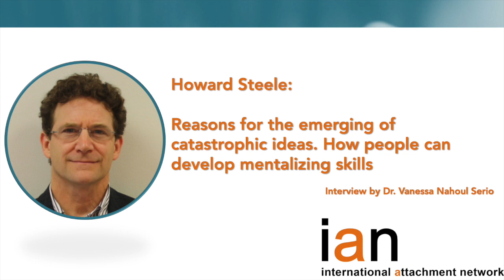8. Reasons for the emerging of catastrophic ideas. How people can develop mentalizing skills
Interview with Howard Steele about his paper: COVID-19, Fear and the Future: An Attachment Perspective
Inteviewed by Dr. Vanessa Nahoul Serio